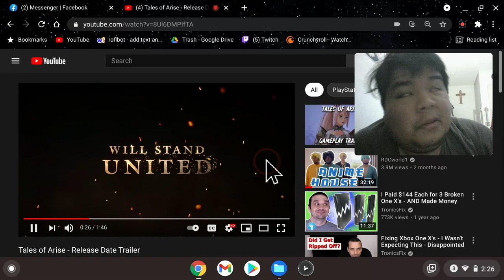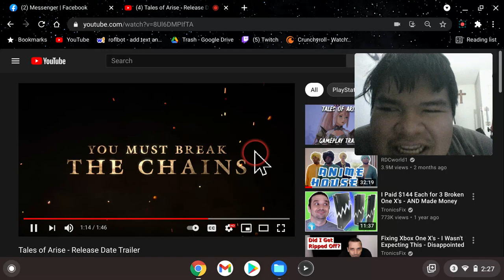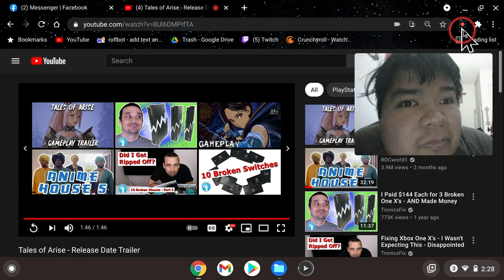MT REACTION TO THE RELEAse date OF TALES OF ARISE